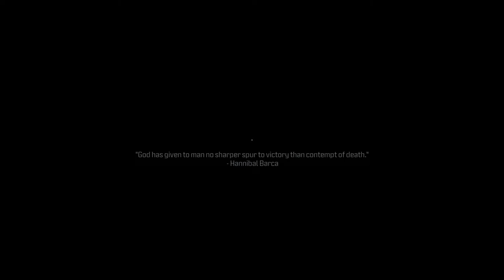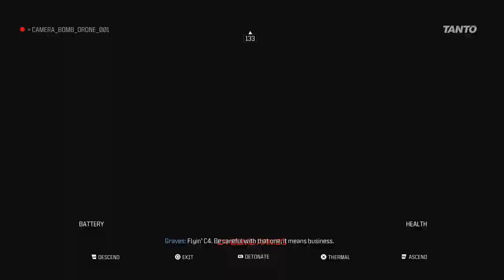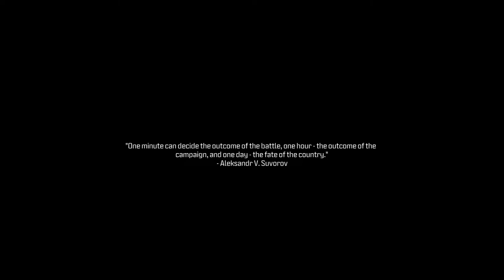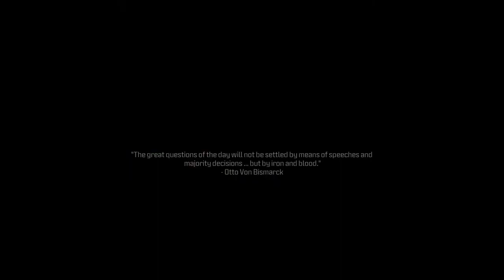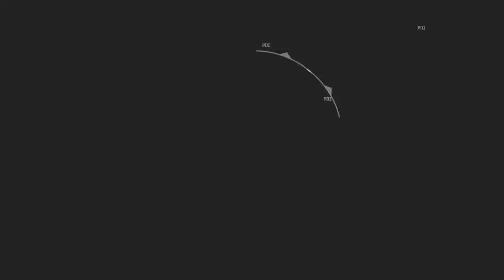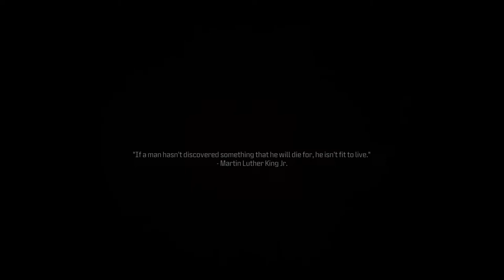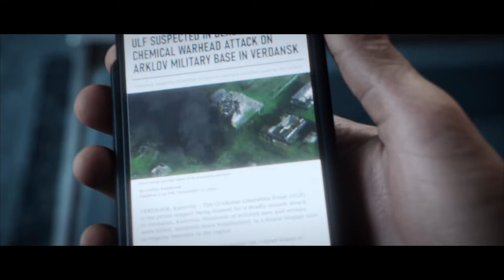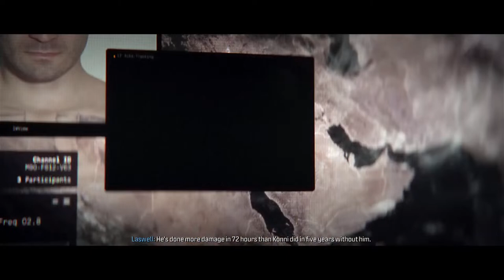Playing mw3 campaign